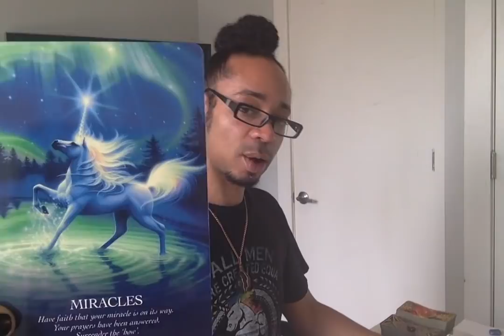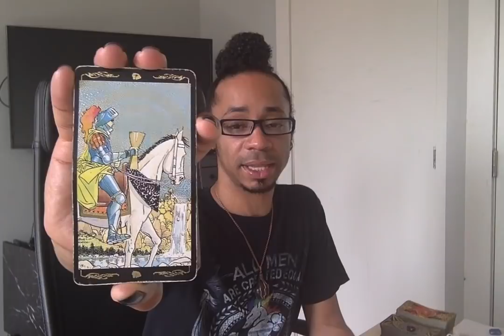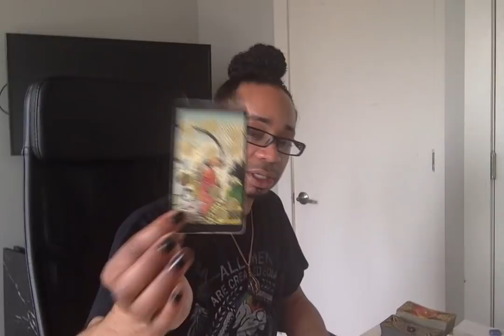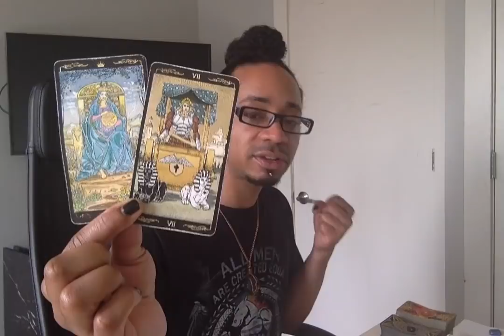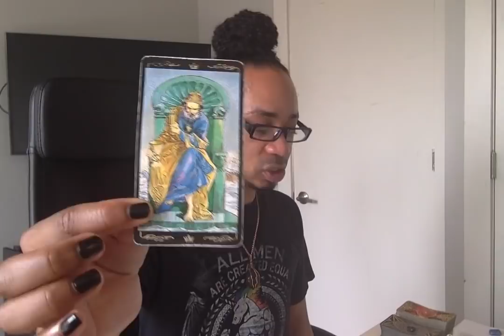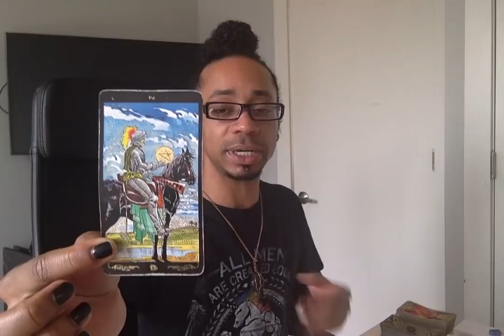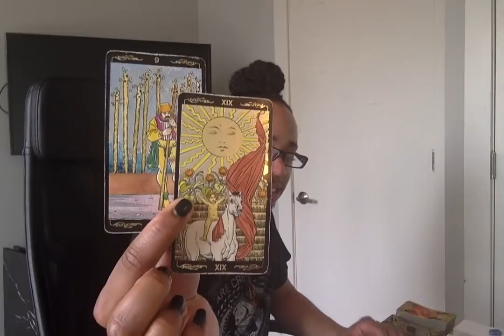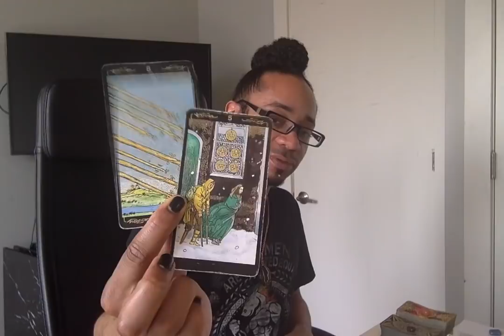Libra - * Breaking Free Of The Defeatist Mentality * - April 2019